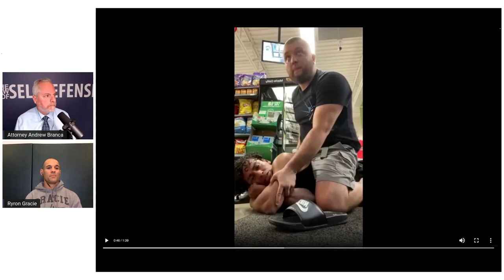BRIEF: Terry Thompson Video (6/10)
This is the 6th of 10 short clips from my ~70 minute interview of BJJ black belt and Gracie University co-founder, Ryron Gracie, on November 29, 2022.